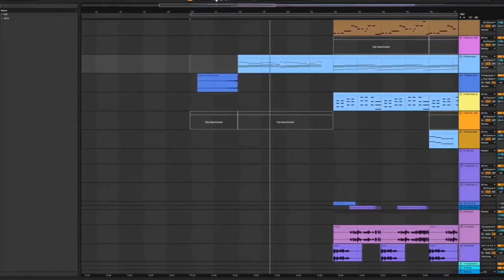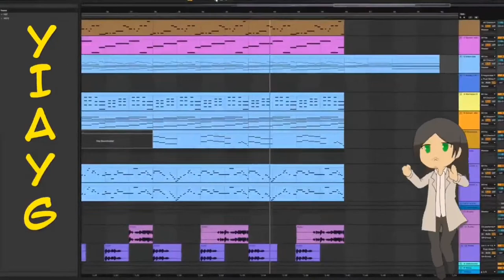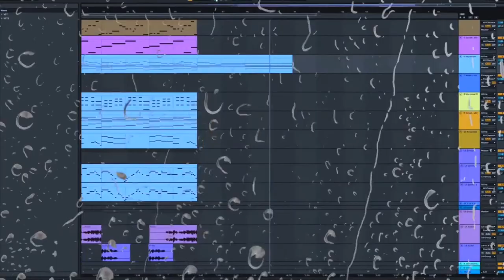Heiakim - yeaguh (Only Song) Extended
hi guys i'm uploaded a Only song video Heiakim "yeaguh" idk why he give a title this, maybe he watch SnK season 4 last day :) :)
Ok Guys Hope you like this